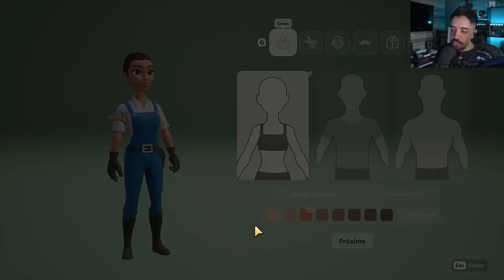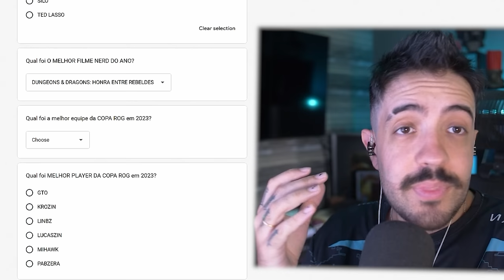CORAL ISLAND - O INICIO DO NOVO STARDEW VALLEY 2.0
VÍDEO COM O INICIO DE GAMEPLAY EM CORAL ISLAND, O NOVO STARDEW VALLEY 2.0! JOGO COZY, DIVERTIDO E MUITO BONITO!

- Validade limitada